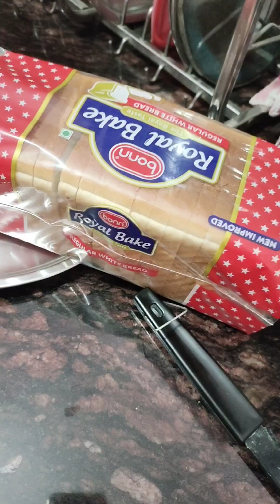सबसे आसान सबसे क्रिस्पी झटपट बनाए आलू सैंडविच! 5 minute aloo sandwich recipe#minivlog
hello friends swagat hai aapka Mere YouTube channel mein Mahi and lovely mom doston aaj main banane ja rahi hun aalu ka sandwich sirf 5 minut mein yah bahut testi aur crispy hai yah jhatpat taiyar hone Wali recipe hai aap bhi jarur TRAI kijiye aur mujhe comment karke jarur bataiye ki aapka sandwich kaisa banaa thank u